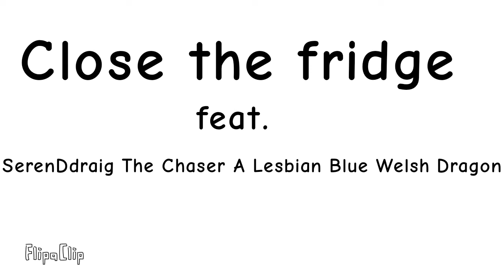Close the fridge - feat. SerenDdraig The Chaser A Lesbian Blue Welsh Dragon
Sorry this took awhile